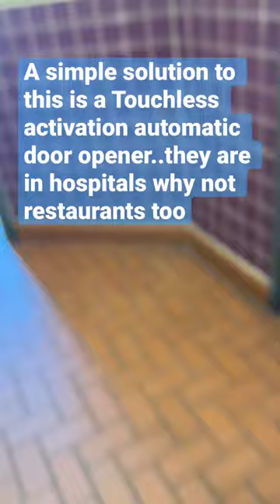When U Touch A Dirty Restroom Door Handle 🤬😡😳